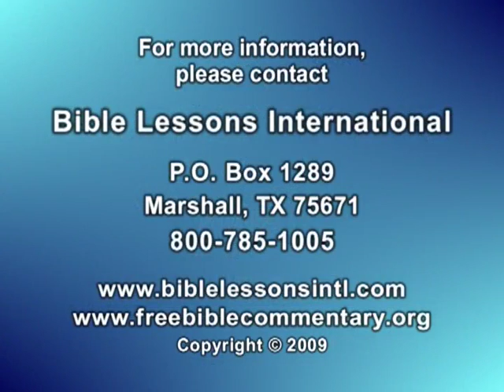1 Peter 1:13-17 sermon by Dr. Bob Utley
1 Peter 1:13-17 sermon "The Holy One's holy ones" by Dr. Bob Utley, retired professor of hermeneutics (Bible interpretation). Delivered at Lakeside Baptist Church, Dallas, Texas.